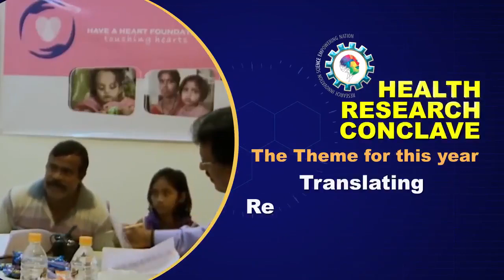Health Research Conclave | IISF 2019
Health Research Conclave at IISF 2019 will create awareness about a “healthy lifestyle including diet, healthy habits, healthy environment” and physical fitness.

Video Courtesy: Department of Science & Technology